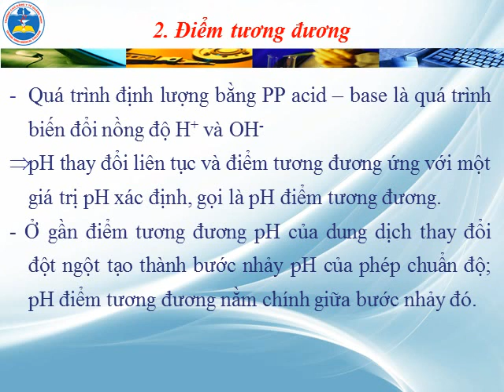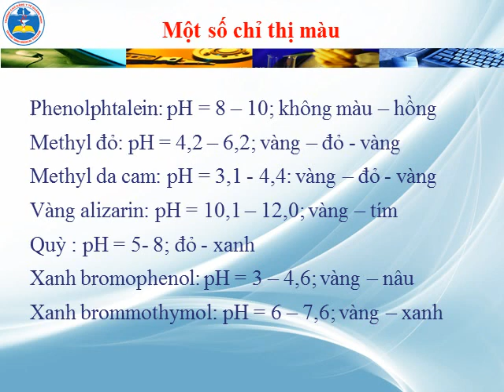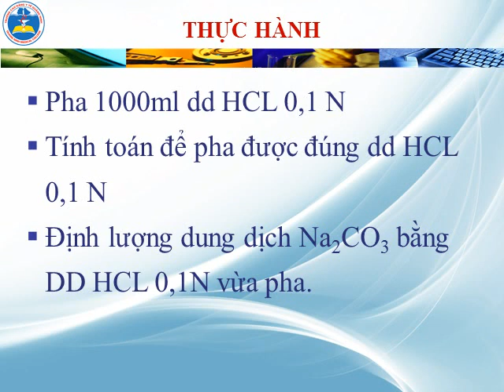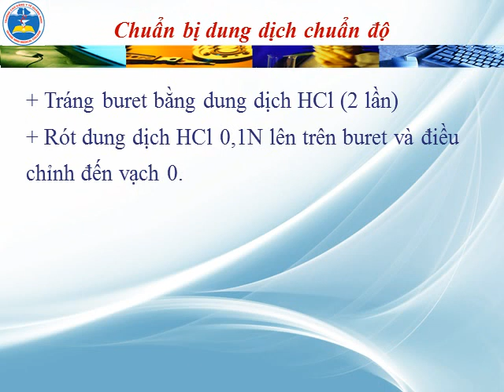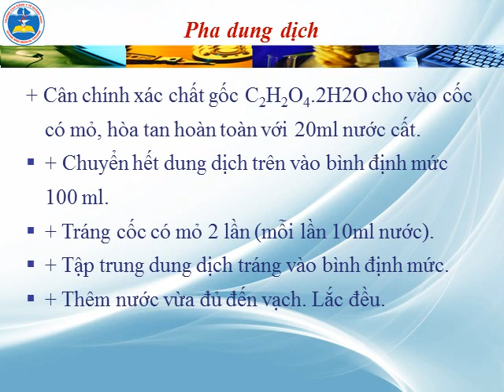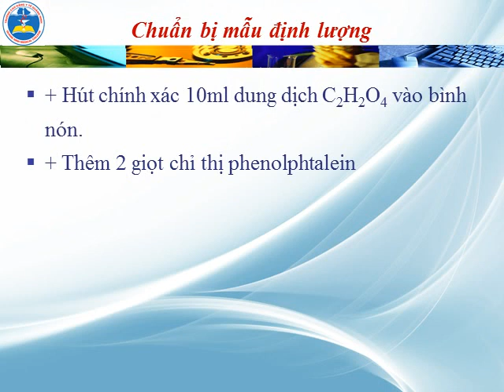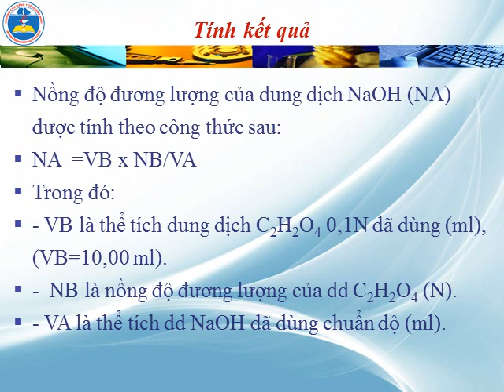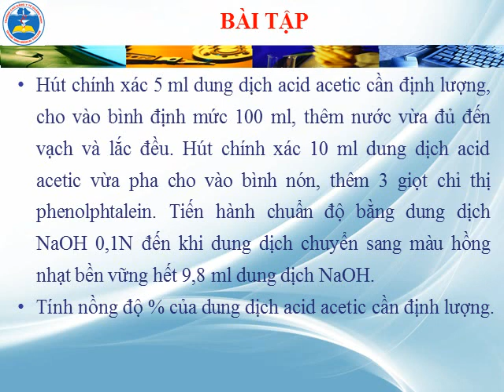ĐỊNH LƯỢNG BẰNG PHƯƠNG PHÁP ACID- BASE